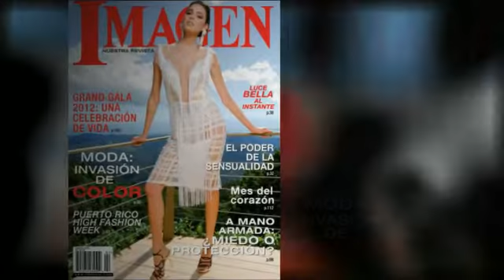La moda de febrero 2012 , Revista Imagen